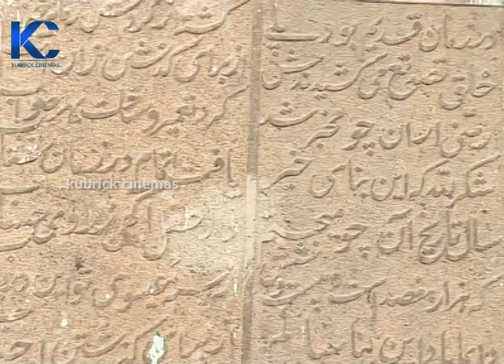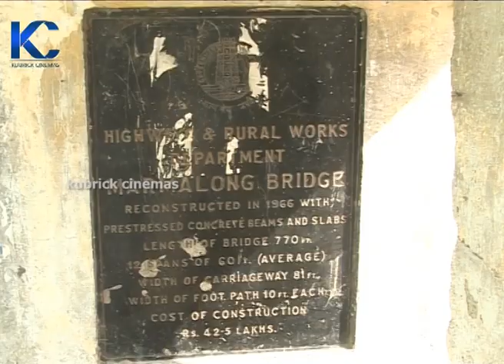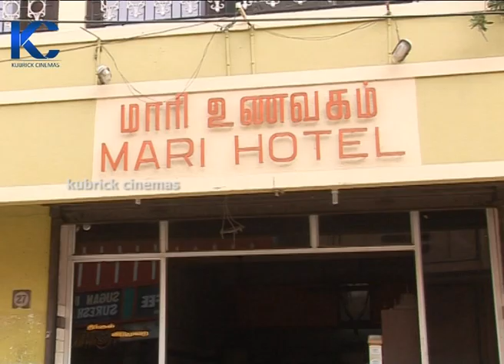சைதாப்பேட்டை வரலாறு | SAIDAPET HISTORY | CHENNAI | TRIP TO LEARN#37